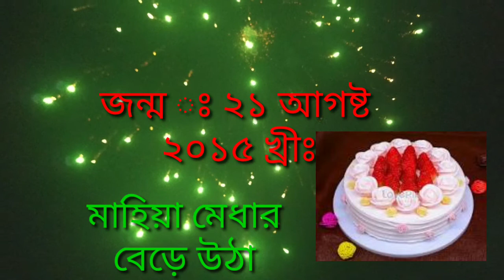মেয়ের (মেধা)বেড়ে উঠা